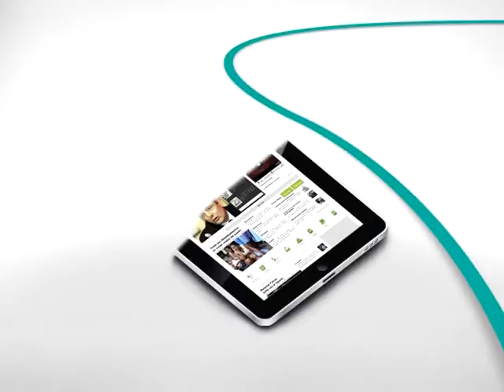Presidente santos califico a las farc de cobardes